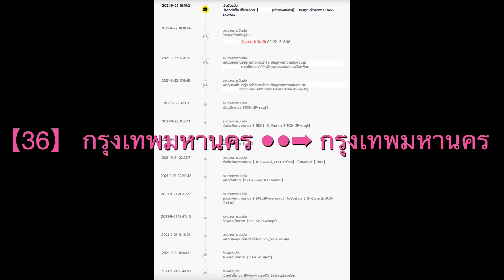Gymnocalycium​ variegated ยิมโนด่าง ไม้กราฟ ฟลามิงโก้ พิงค์ไดมอนด์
พิกัดร้าน FB : Ako Saboten